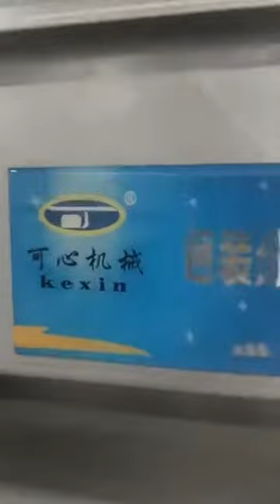Fast Back Motion conveyor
It is specialized for crispy food products,Using inertia force to reduce material broken .
One 3 meter conveyor only need 0.75kw motor can reach 5 tons capacity.

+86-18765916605